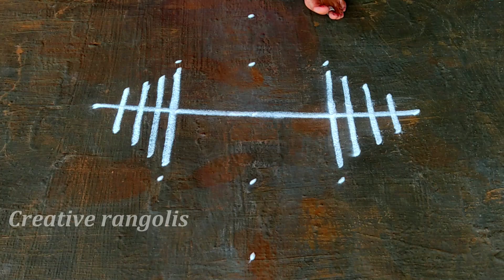Varalakshmi nonbu padi kolam🌹aavani madham kolam🌹sravana masam muggulu🌹Easymuggulu🌹Creative rangolis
Hi Friends
My channel contain all type of daily use kolam , rangoli, muggulu. kolam like padikolam pookolam vilakkukolam starkolam pullikolam, Rangoli like flowerrangoli diyarangoli festivalrangoli beginnerrangoli, muggulu like deepam muggulu friday muggulu.
My videos specially used for beginners of rangoli drawing.All type fesitival kolams available at my channels.